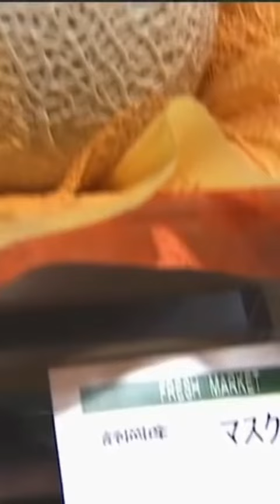The 5 most expensive fruits in the world